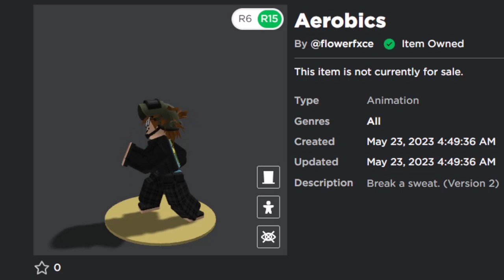Mannrobics V2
BREAK A SWEAT! this animation looks really similar to the last one but i gurantee you i've animated it from scratch again. Had to do this because of some issues with the last one but still looks good tbh